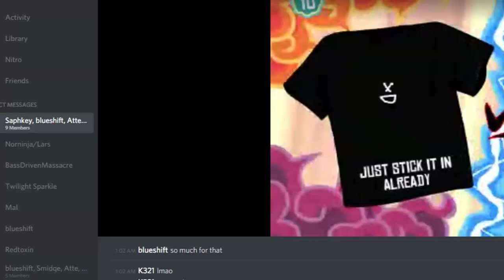BT gaming highlights - first half of 2019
A collection of half a year of gaming footage, mostly drunken stuff.

00:00 PUBG
02:18 Golf with your friends
06:48 Project Cars 2
10:10 Jackbox